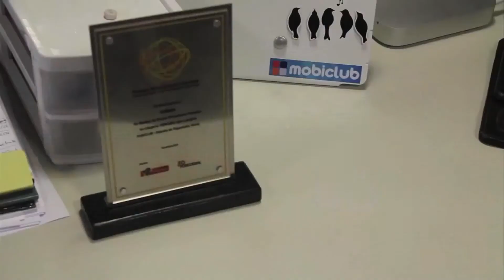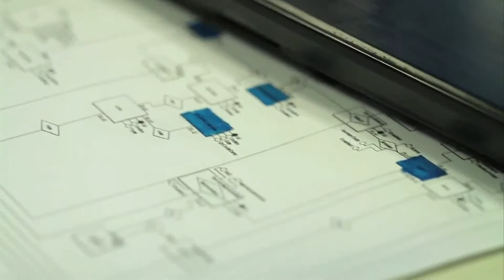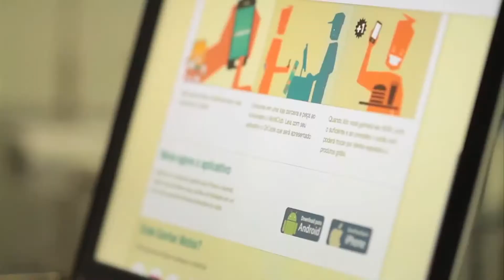De empregado a patrão -- empreendedor Eric Albuquerque